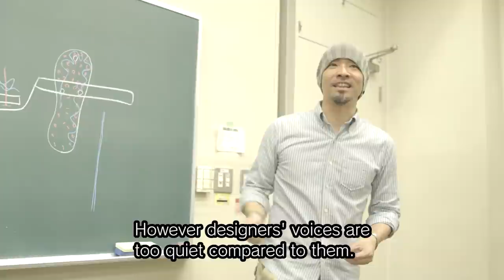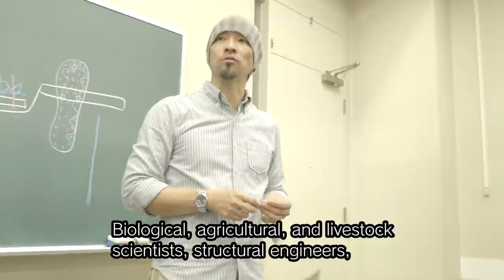S-face VOL.017: Takuya Onishi (オオニシタクヤ)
The VOL.017 video delivers a message from Takuya Onishi, Associate Professor, Graduate School of Media and Governance.

VOL.017の映像は、環境情報学部准教授　オオニシタクヤからのメッセージをお届けします。